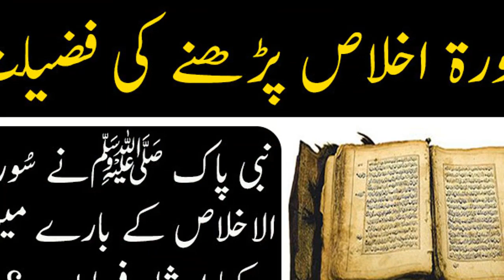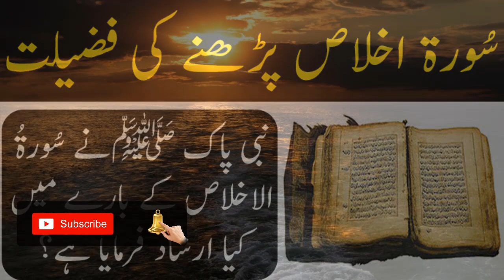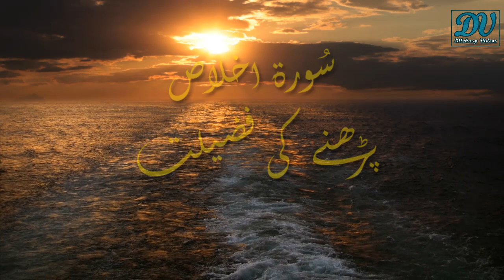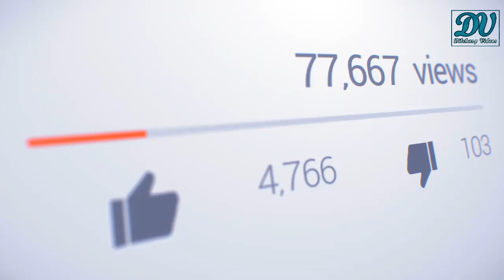.Surah Ikhlas Ki Fazilat | Wazifa In Urdu & Hindi | Shadi Ka Aur Rizq Ka Wazifa | Dilchasp Videos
Assalamualaikum Friends!

.Ya Hayyu Ya Qayyum Ky Wird Ki Barakat | Allah | Wazifa | Zikar | Ya Hayyu Ya Qayyum| Dilchasp Videos

.Hazrat e Umer Farooq Ka Nile Kay Name Khat | Neel River | Firon | Egypt | Letter | Dilchasp Videos

.Aab e Zam Zam Satto, Shehad Aur Doodh Bun Gya | Darwaish | Haqayat| Buzurg | Story | Dilchasp Videos